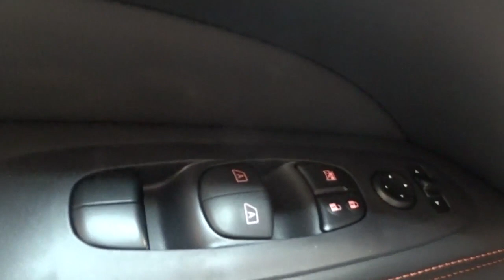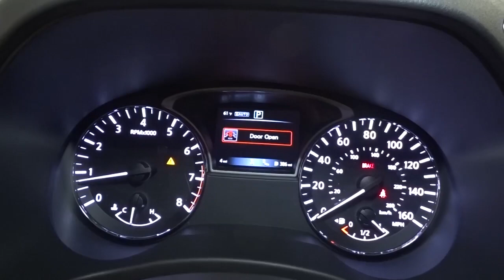2020 Nissan Pathfinder Hillside, Newark, Union, Elizabeth, Springfield, NJ 401224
2020 Nissan Pathfinder available in Hillside, New Jersey at Route 22 Nissan. Servicing the Newark, Union, Elizabeth, Springfield, NJ area.

The Smart Way to Buy! Are you tired of hidden fees and bogus rates ruining your search process? Now there's a way to avoid all of the nonsense Introducing the smart way to buy from Route 22 Nissan the most trusted and respected Nissan dealer in New Jersey serving Hillside, Newark, Irvington, Elizabeth, Union, Springfield, Woodbridge, Roselle Park, Linden and North Plainfield. Advantages of the smart way to buy are endless. There is no pressure throughout your search. You can finally feel at ease when purchasing a car since there are no hidden fees, there are no surprises no gimmicks revealed when you finally make a decision. Route 22 Nissan salespeople are direct and value your time, so there is no back and forth or confusion we know it's necessary for you to feel comfortable during the buying process and want to earn your trust. This Nissan includes: [K01] ROCK CREEK EDITION Tires - Front All-Season Tow Hitch Tires - Rear All-Season [M92] CARGO PACKAGE Cargo Shade [H01] SL ROCK CREEK EDITION PREMIUM PACKAGE Panoramic Roof Generic Sun/Moonroof Sun/Moonroof Premium Sound System Dual Moonroof [L93] ROCK CREEK FLOOR Floor Mats [N10] FRONT ILLUMINATED KICK PLATES [B94] ROCK CREEK EDITION CROSS BARS (PIO) Luggage Rack *Note - For third party subscriptions or services, please contact the dealer for more information.* Want more room? Want more style? This Nissan Pathfinder SL is the vehicle for you. You appreciate the finer things in life, the vehicle you drive should not be the exception. Style, performance, sophistication is in a class of its own with this stunning Nissan Pathfinder SL. Where do you want to go today? With 4WD, you can choose to drive virtually anywhere and on terrain 2WD vehicles can't handle. Thank you for giving us the Opportunity for helping you with your New or Used Car purchase. Route 22 Nissan makes every effort to verify all equipment and features on each and every vehicle.Please understand this may be provided by 3rd parties please verify with the dealership for accuracy.
Radio: AM/FM/CD Audio System w/NissanConnect -inc: 6 speakers, 8 color display w/multi-touch control, HD Radio, SiriusXM satellite radio, USB connection ports (2 type A) for iPod interface and other compatible devices, SiriusXM Travel Link (weather, fuel prices, movie listings, stock info and sports), Bluetooth hands-free phone system and streaming audio via Bluetooth,Radio w/Seek-Scan, Clock, Aux Audio Input Jack and Steering Wheel Controls,2 LCD Monitors In The Front,Window Grid And Fixed Antenna,Tires: 235/65R18 All-Season,Front Fog Lamps,Power Liftgate Rear Cargo Access,Speed Sensitive Variable Intermittent Wipers,Body-Colored Power w/Tilt Down Heated Side Mirrors w/Manual Folding and Turn Signal Indicator,Tailgate/Rear Door Lock Included w/Power Door Locks,Clearcoat Paint,Wheels: 18 x 7.5 J Machined Aluminum-Alloy -inc: Medium metallic gray finish,Galvanized Steel/Aluminum Panels,Body-Colored Rear Bumper w/Chrome Rub Strip/Fascia Accent and Chrome Bumper Insert,Chrome Door Handles,Black Grille w/Chrome Surround,Steel Spare Wheel,Intelligent Auto Headlights (i-Ah) Fully Automatic Projector Beam Led Low Beam Daytime Running Headlamps w/Delay-Off,Fixed Rear Window w/Fixed Interval Wiper and Defroster,Roof Rack Rails Only,Lip Spoiler,Deep Tinted Glass,Body-Colored Front Bumper w/Chrome Rub Strip/Fascia Accent and Chrome Bumper Insert,Black Bodyside Cladding,Compact Spare Tire Stored Underbody w/Crankdown,Black Side Windows Trim, Black Front Windshield Trim and Black Rear Window Trim,Systems Monitor,Driver Foot Rest,Delayed Accessory Power,Air Filtration,Power Rear Windows and Fixed 3rd Row Windows,Front Center Armrest and Rear Center Armrest w/Storage,Leather Door Trim Insert,Driver Seat,Trunk/Hatch Auto-Latch,Door Mirrors,SiriusXM Traffic,Rear Cupholder,60-40 Folding EZ Flex Split-Bench Front Facing Heated Manual Reclining Fold Forward Seatback Rear Seat w/Manual Fore/Aft,Full Floor Console w/Covered Storage, Mini Overhead Console w/Storage, 3 12V DC Power Outlets and 1 AC Power Outlet,HVAC -inc: Underseat Ducts, Headliner/Pillar Ducts and Console Ducts,Perimeter Alarm,Gauges -inc: Speedometer, Odometer, Engine Coolant Temp, Tachometer, Trip Odometer and Trip Computer,Trip Computer,Remote Keyless Entry w/Integrated Key Transmitter, 2 Door Curb/Courtesy, Illuminated Entry, Illuminated Ignition Switch and Panic Button,NissanConnect w/Navigation & Services -inc: voice recognition for navigation w/1-shot voice destination entry and digital com